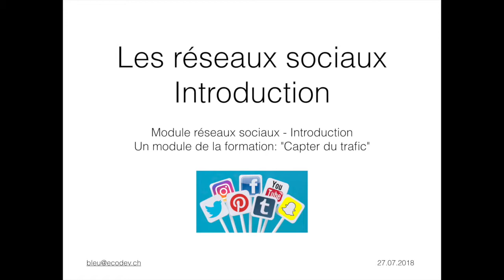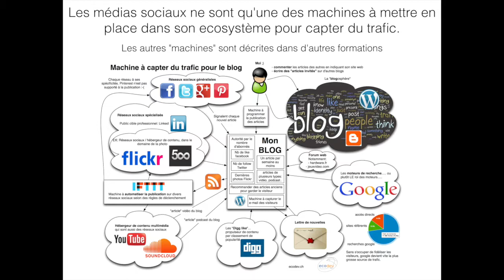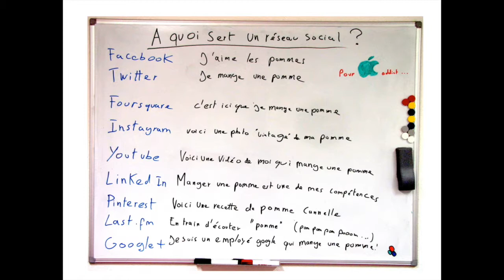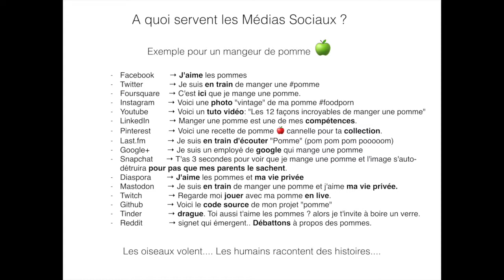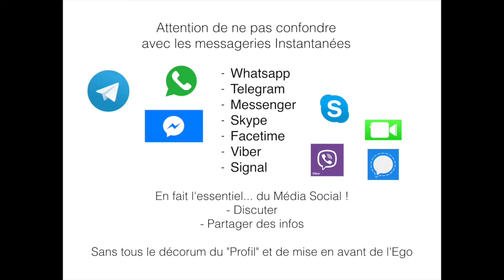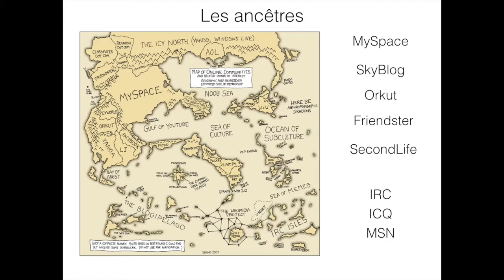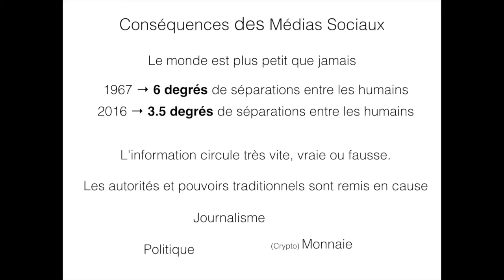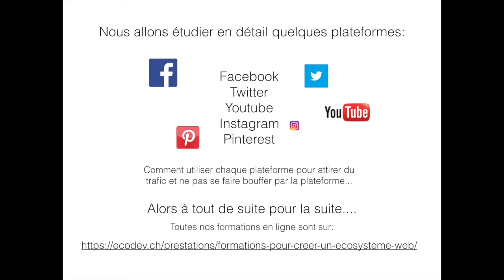[Réseaux sociaux ] Comment les utiliser efficacement SANS se faire bouffer son temps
- Quels sont les Médias Sociaux qui existent
- Quels sont leurs buts, publics, et cultures propres
- Comment bien utiliser chaque plateforme sans s'y perdre
- Comment capter du trafic ET le garder (ce que peut de gens font vraiment)
- Comment aller à l'essentiel et ne pas (trop) perdre son temps

A quel besoins fondamental humain répond l'utilisation d'un réseau social ?
→ ma réponse est dans la vidéo !